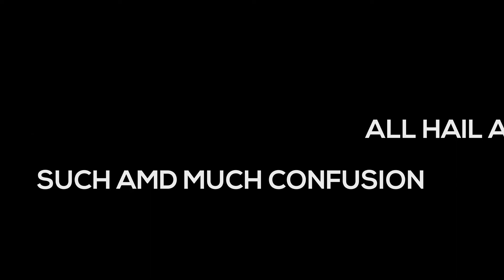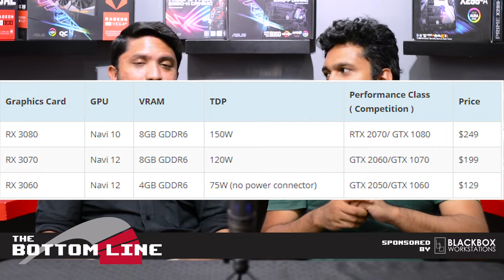The Bottom Line - AMD Navi Graphics Card Rumours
CES 2019 is just around the corner, and do you know what that means? RUMOURS! We break down and analyze some of the rumours regarding the upcoming AMD Navi graphics cards expected to be announced at CES 2019.

The Bottom Line is our show analyzing the latest global and local tech development from a Sri Lankan perspective. We're trying out a new format where we discuss one topic at a time in detail.

Redline Technologies is the #1 high-end enthusiast computer store in Sri Lanka, offering the best in high performance workstation, server and gaming PCs at a reasonable price with exceptional customer service.